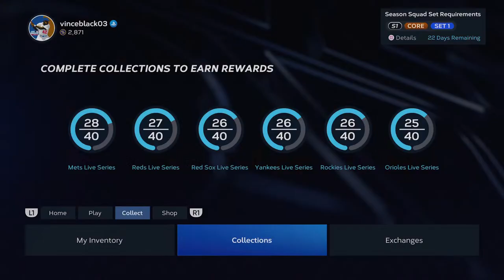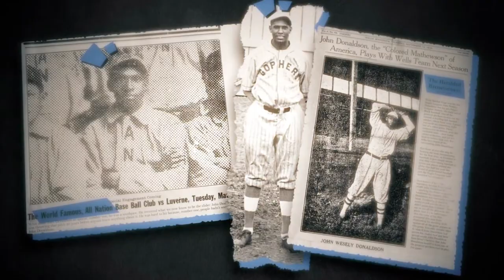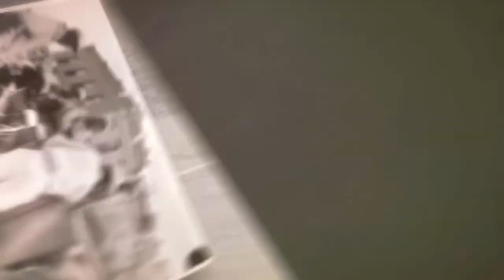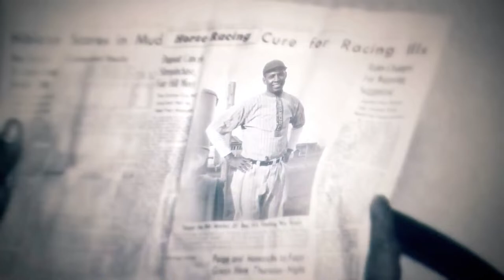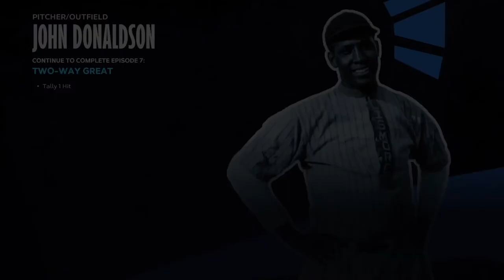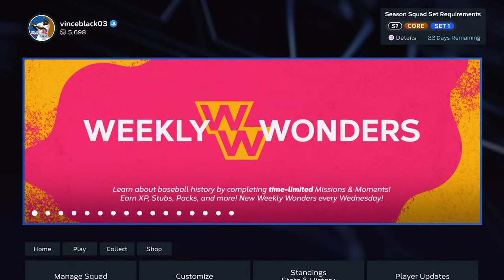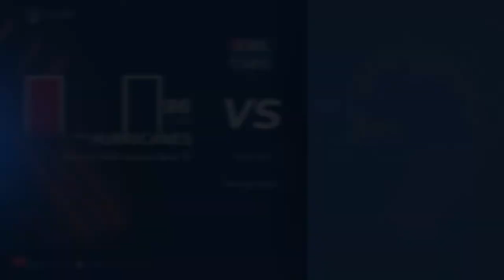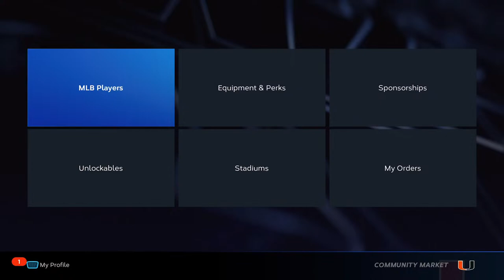John Donaldson Full Storyline * Weekly Wonders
I completed the John Donaldson storyline and worked on the new Weekly Wonders. Also played two GBL games. PS5. MLB The Show 23.

I never make in-game purchases. I grind for my progress.

For those who don't know, I'm an International Best Selling and Multi Award-winning author of fiction thrillers. I have had four books reach #1 status. You can learn more information on my books on my

4-Time #1 Best-Selling / Multi-Award-Winning Author.

Scott Stevens Gaming live streams regularly, both day and night.